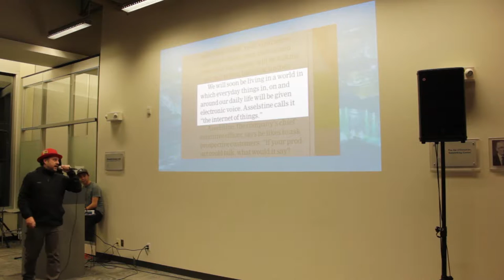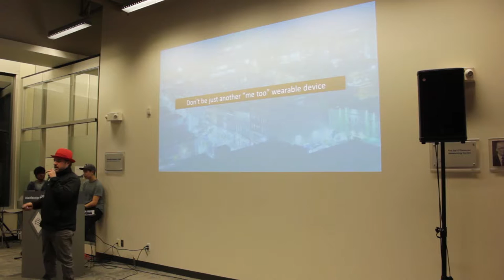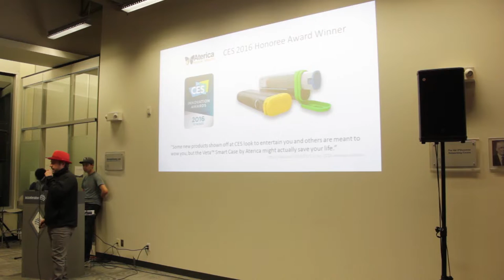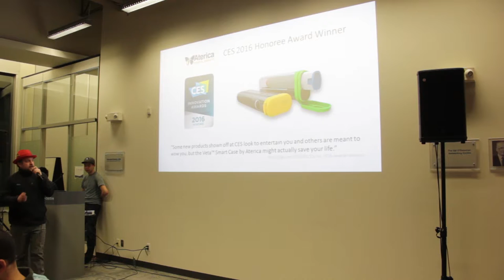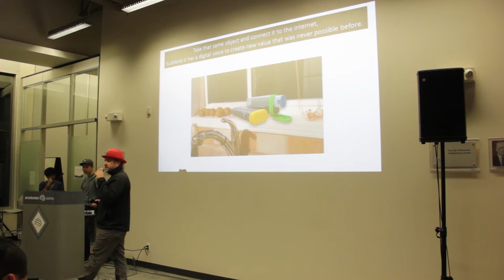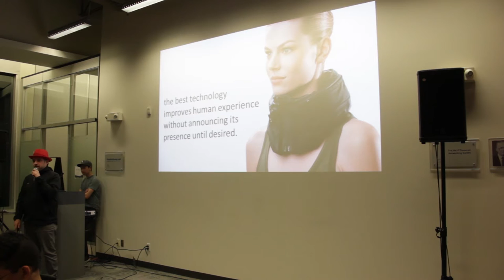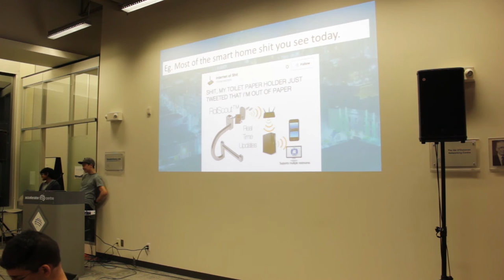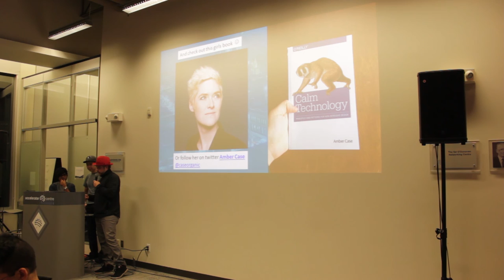WearHacks KW 2016 Keynote - Ian Pilon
Ian Pilon's Keynote at WearHacks Kitchener-Waterloo 2016.

Unfortunately, our camera failed to record the first half of Ian's amazing talk but here is the final half.